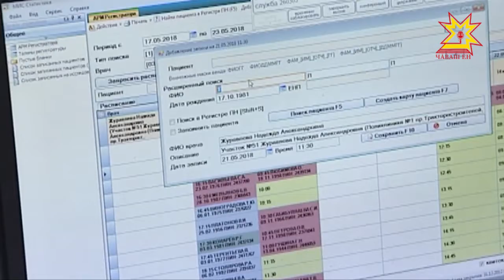«Хальхи кун таппипе»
Раççей Правительствин резерв фондĕнчен Чăваш Ене 20 миллион тенкĕ хушма укçа килмелле. Унпа сывлăх сыхлав министерстви республикăри медицина тытăмĕн информатизаци пайне çĕнетет.